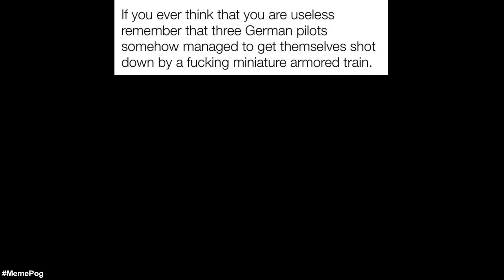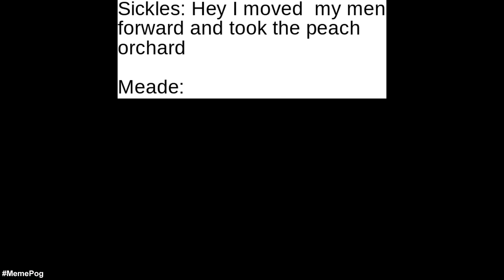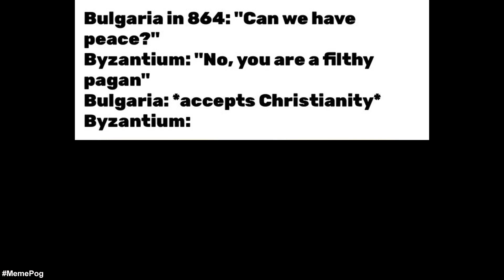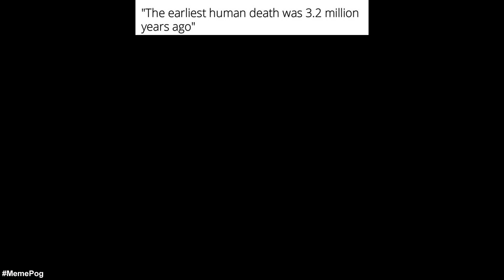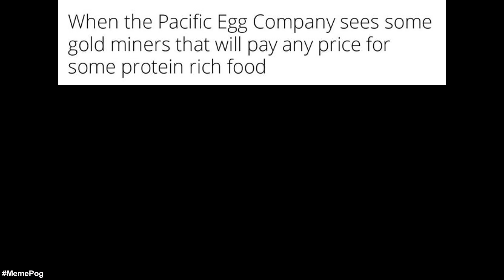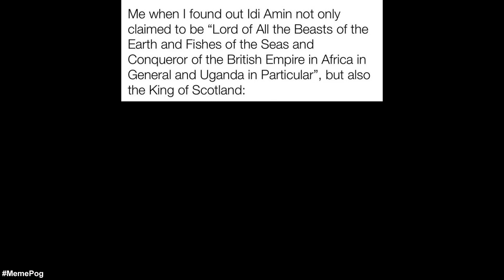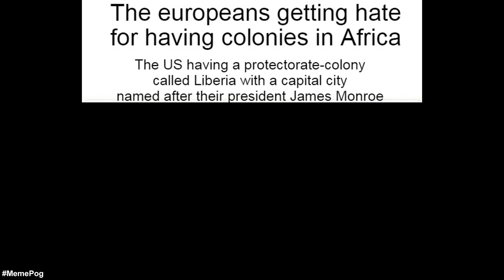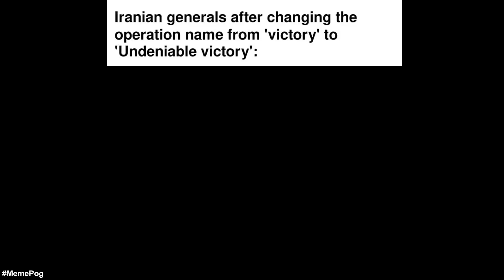History Memes 4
Hey there. Welcome to the fourth episode of art History Memes compilation. Here you will get your daily dose of daily memes with our new, original, funny history dank memes by our own commentary. This video has entertainment value and we hope you will enjoy it.